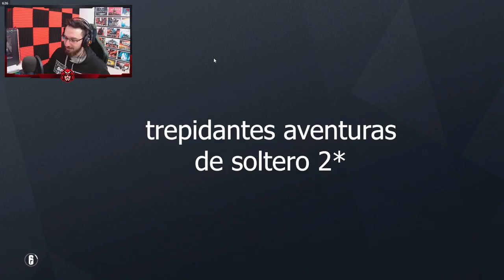ASÍ juega un MAIN SMOKE | Caramelo Rainbow Six Siege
✅ ASÍ juega un MAIN SMOKE en este Gameplay de Rainbow Six Siege español en High Calibre.